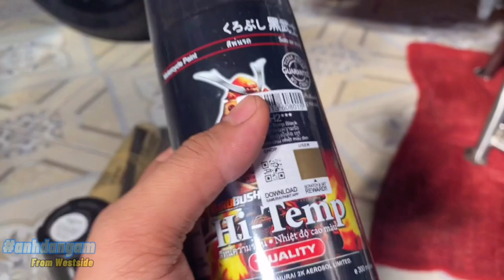🤔 Chia sẽ về sơn CHỊU NHIỆT SAMURAI bền được bao lâu?? Sơn lại lần 2 | Fz155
Xin chào các bạn, trong video hôm nay mình sẽ chia sẽ về sơn chịu nhiệt samurai. Sơn bền không, bền trong bao lâu, và mình sẽ sơn lại lần thứ hai.

:. Việt Nam motovlog | Sài Gòn motovlog

Những thứ AnhDaNgam dùng
-Action Camera: GOPRO HERE 4 Session , Gopro 7 Black, Gopro 8 Black.
-Camera: Iphone 7 plus
-Flycam: Mavic Air
-Phần mềm hậu kì: Adobe PREMIERE 2020
-Nón: YOHE 976a
-Xe wave 110s, Yamaha Vixion 155